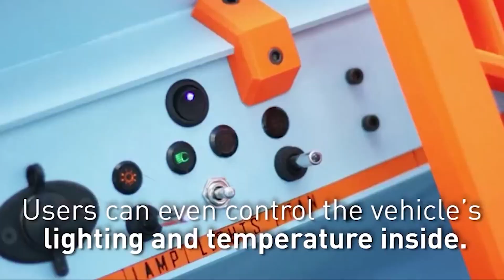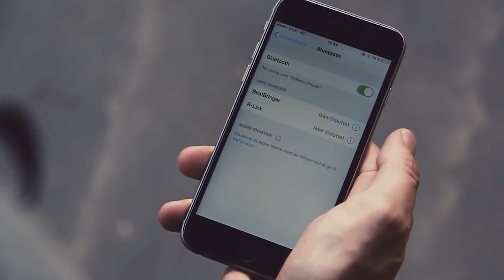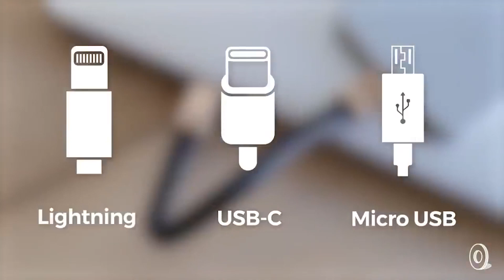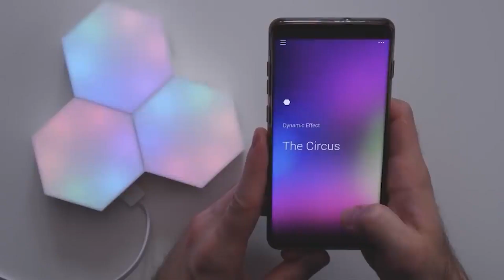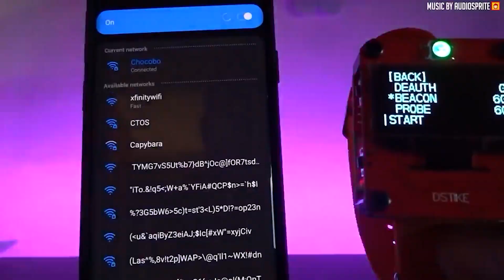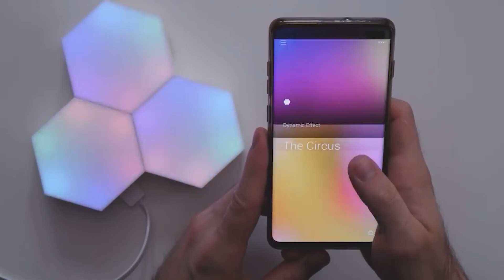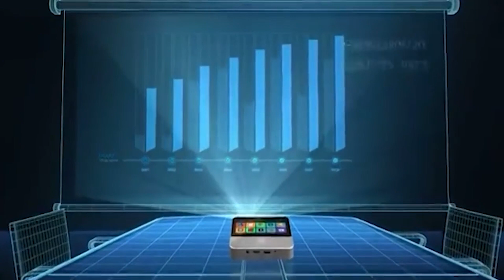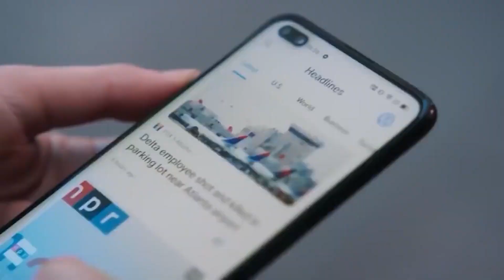40 НЕРЕАЛЬНО КРУТЫХ ВЕЩЕЙ С ALIEXPRESS Которые вам понравятся и конкурс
40 НЕРЕАЛЬНО КРУТЫХ ВЕЩЕЙ С ALIEXPRESS
Это Видео ( ) и тут ты увидишь вещи с aliexpress который тебе точно понравятся,  и от которых ты офигеешь, Это лучшие вещи с алиэкспресс а также товары с aliexpress это не 50 крутых вещей с  AliExpress, это 40 самых полезных вещей с алиэкспресс.

СОЦ. СЕТИ

40 НЕРЕАЛЬНО КРУТЫХ ВЕЩЕЙ С ALIEXPRESS

СОВЕТУЮ ПОСМОТРЕТЬ

2. Быть подписанным на канал и включить колокольчик